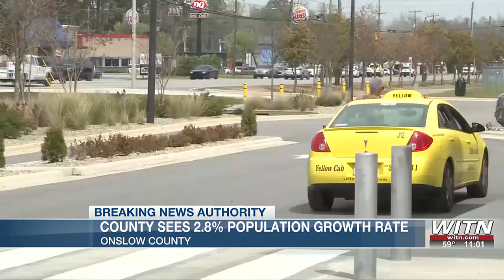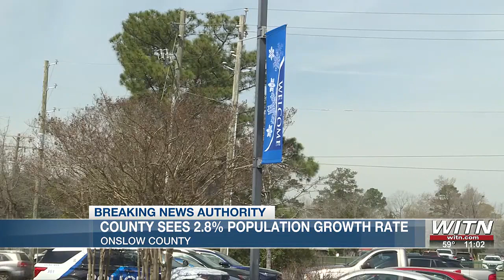Onslow County sees 2.8% population growth rate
New population numbers from the US Census Bureau show one county here in the east has had an influx of residents over the years.